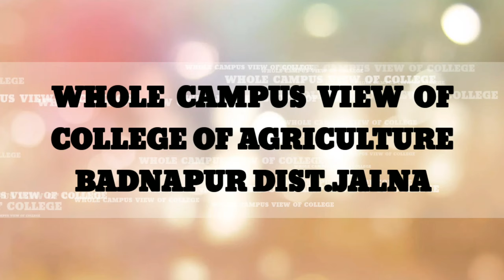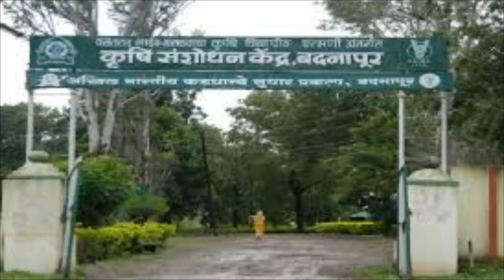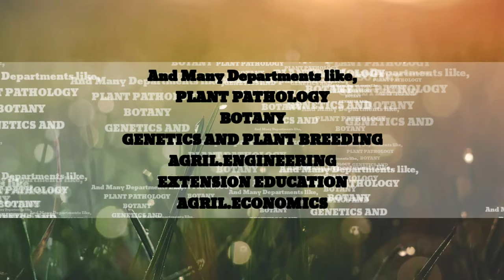College Of Agriculture Badnapur Dist.Jalna | कृषि महाविद्यालय बदनापुर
College Of Agriculture Badnapur is one of the best college in Vasantrao Naik Marathwada Krushi Vidyapeeth
Parbhani.College offers BSC(Hons) Agriculture and MSc Agriculture.All major groups  are available for MSc Agriculture in department of plant pathology,botany, genetics and plant breeding , soil science, agronomy, horticulture etc.This is best of best college for graduation.